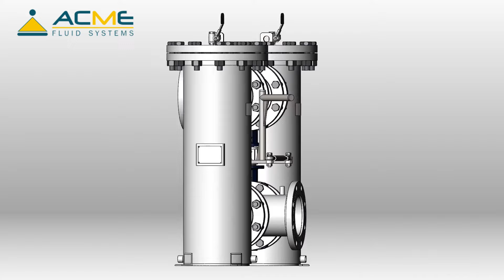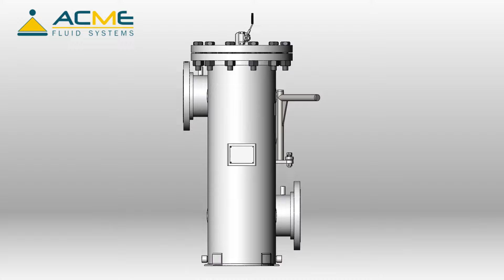Duplex Basket Strainer - ACME Fluid System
Duplex Basket Strainer
Size
* 1/2'' to 2'' Threaded Ends
* 1" to 24* Flanged Ends
Features
* Continuous Flow - No Shut Down for cleaning
* Single lever operation for safetty and simplicity
* Higher degree of filtration area
* Butterfly or 3 Way ball valve design
MOC
* Carbon Steel, stainless steel or alloy steel
Option
* Bolted, Quick Opening hinged cover or davit assembly
* Magnetic screen Inserts
* Pressure differential gauge and switch connections
* Pleated filter elements for more Filtration
* Steam Jacketing for highly viscous fluids
We are a manufacturer & supplier Of Basket Strainer With Best Quality & At Affordable Rate. our strainer, pump, mixer, systems, & accessories are produced with international standard. Premium Quality Products. Inquiry Now. ISO Certified 9001:2015 Products. Reliable & Experienced.
Road No. 5, GIDC Kathwada, Kathwada, AHMEDABAD-382430